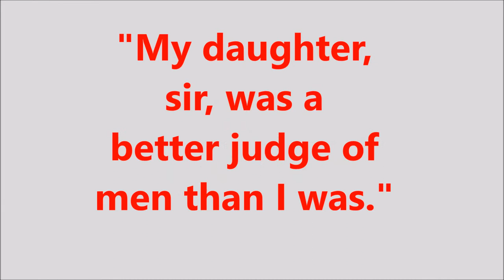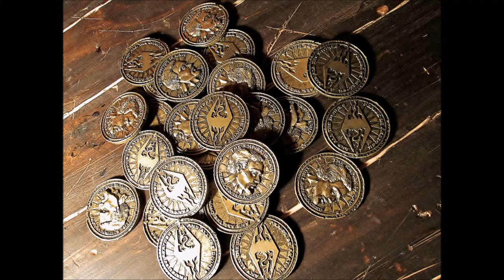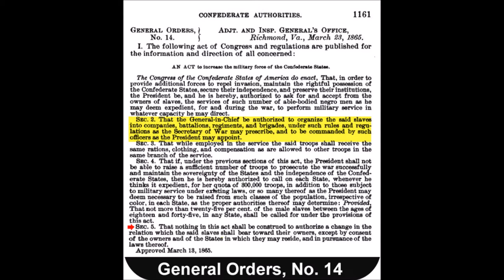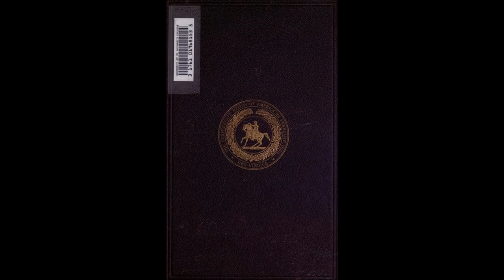Pocket Bio's E48: Jefferson Davis (1808-1889)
Jefferson Davis was an American politician who was the 23rd U.S. Secretary of War, and the President of the Confederate States of America during the American Civil War. He married Sarah Knox Taylor, daughter of Henry Knox.